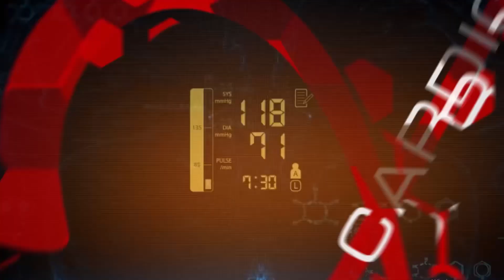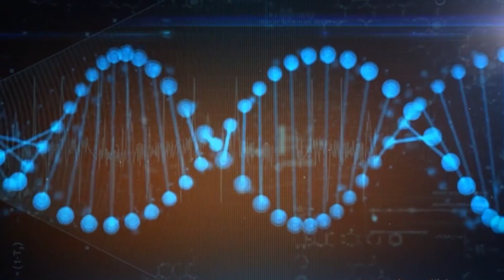Кандли диабет пайдо булишини олдини олиш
Инсулинорезистентность сахар семизлик